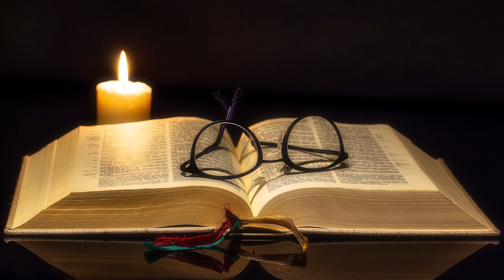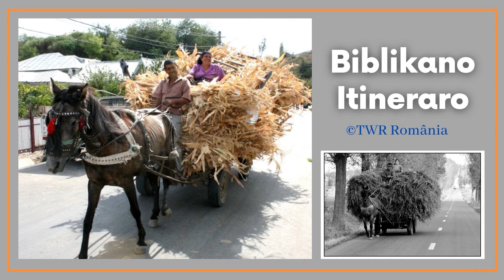Biblikano Itineraro Episodo 555 Psalmurea 4:1-5:13